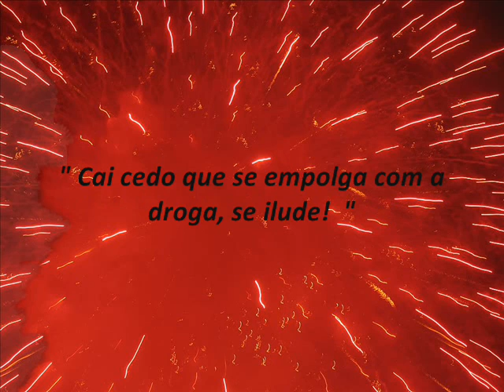A Terceira Mensagem - GOG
Faixa 10 do Cd: Aviso Às Gerações; Lançado em 2.006.
CANAL ANTI-SISTEMA OPRESSOR!